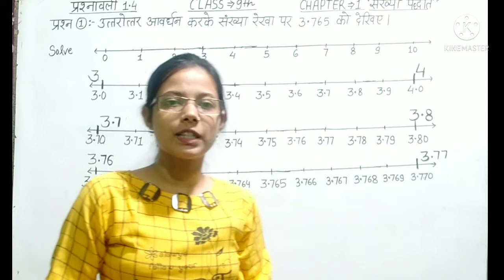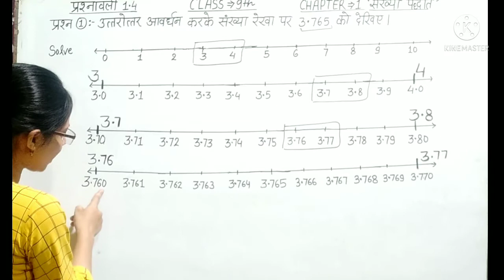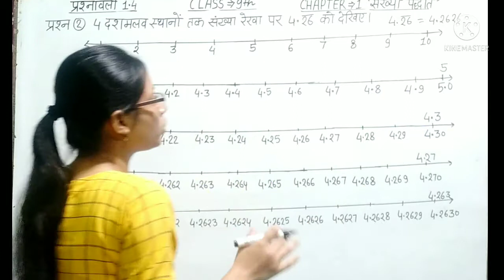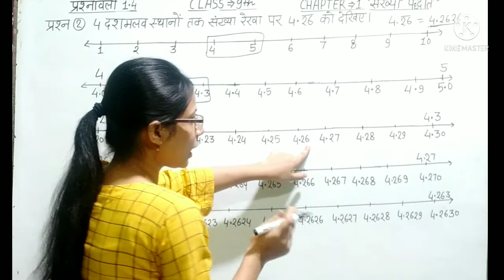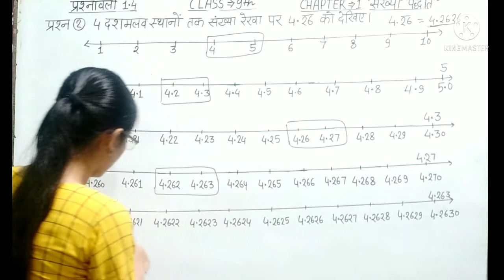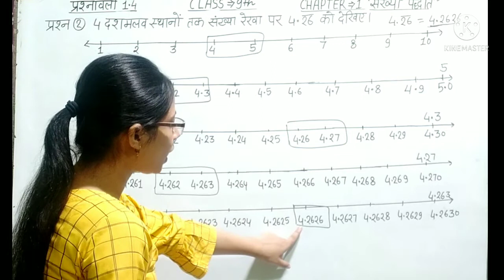Ex 1.4 Class 9 Complete| NCERT Class 9 Math Exercise 1.4 in Hindi |संख्या पद्धति (Number System)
Ex 1.4 Class 9 Complete| NCERT Class 9 Math Exercise 1.4 in Hindi |संख्या पद्धति (Number System)|Class 9th Maths in Hindi|

About this Video 👇
Is Video Main NCERT Class 9th Math ke Chapter 1 - संख्या पद्धति (Number System) Ki प्रश्नावली 1.4 ke सभी question को Hindi me Solve Kraya Hai.

Topic covered in this Video 👇👇
1) NCERT Class 9 Math Exercise 1.4 in Hindi
2) संख्या पद्धति (Number System)
3) Class 9th Maths in Hindi
4) Class 9 Maths
5) Class 9 Maths Chapter 1 Exercise 1.4 in Hindi Medium
6) Class 9 Maths exercise 1.4 in hindi
7) Class 9 Math Chapter 1 Exercise 1.4 in Hindi
8) कक्षा 9 गणित
9) कक्षा 9 गणित प्रश्नावली 1.4 प्रश्न 1 व प्रश्न 2
10) कक्षा 9 प्रश्नावली 1.4